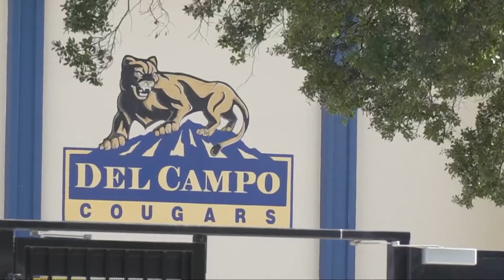Del Campo High School stripped of playoff win after parents attack umpires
In a high stakes playoff game game with the Del Campo Cougars, they won on an allegedly controversial play and it caused hater to attack umpires in the parking lot.